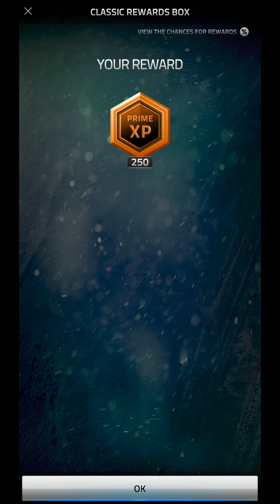Unlocking Starling Marte - MLB Tap Sports Baseball 2019 Walk Off Hero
Last batter of the last level

Like and sub :3